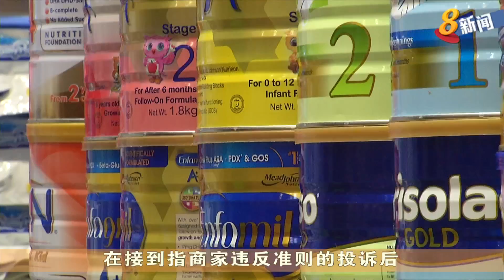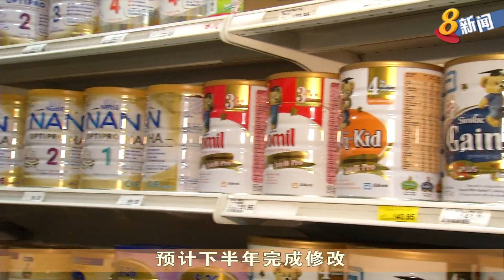婴儿食品道德委员会：厂商行销手法违反准则 并无显著增加